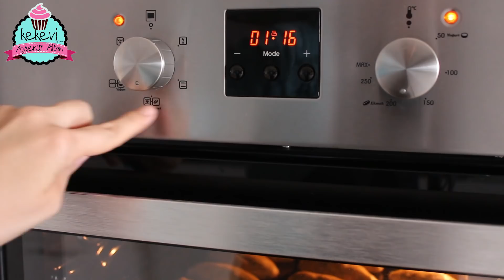Mayasız Peynirli DEREOTLU POĞAÇA- Birde böyle deneyin, püf noktasıyla.. | Ayşenur Altan Tarifi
Az Malzeme ile 15 adet nefis dereotlu peynirli poğaça. Özel püf noktasıyla ekstra lezzetli bu mayasız poğaçaları kolaylıkla çayın yanına kısa sürede hazırlayabilirsiniz..
Mayasız Peynirli Dereotlu Poğaça İçin Malzemeler:
80-100gr. tereyağı
1 çay bardağı sıvıyağ
1 çay bardağı yoğurt
1 yemek kaşığı sirke
2 yumurta (1 tanenin sarısını ayırın)
yarım demet dereotu
1 çay kaşığı karbonat
1 tatlı kaşığı tuz
1 yemek kaşığı tozşeker
3 su bardağı kadar un (hepsini birden eklemeyin)
yarım su bardağı mısır unu
1 kase beyaz peynir